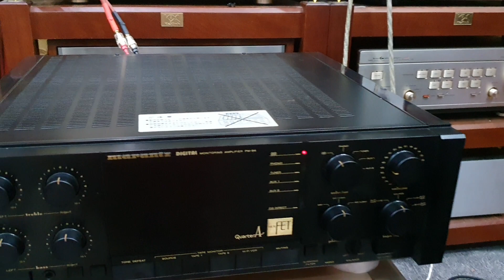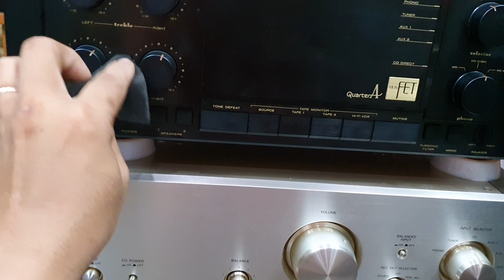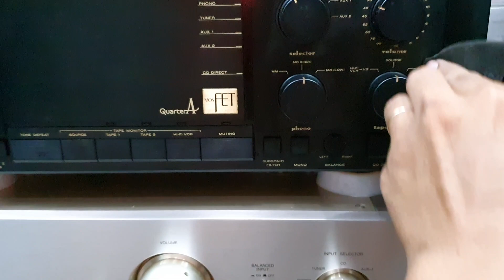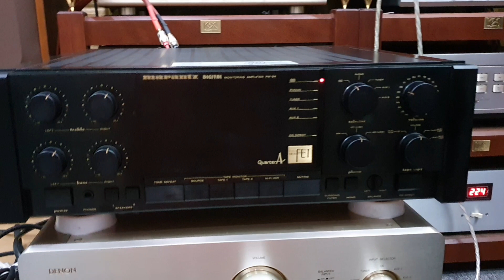Test Amply Marantz 94 thùng xốp gửi bác khách Đồng Nai. Lh 03436.12345